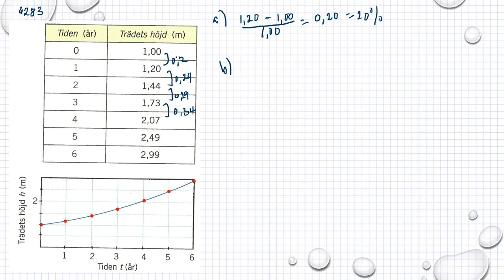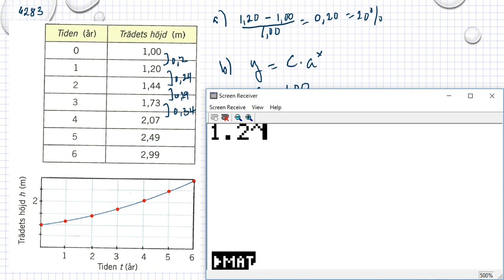Matematik 5000 Ma 1b Kapitel 6 Grafer och funktioner Olika matematiska modeller 6283